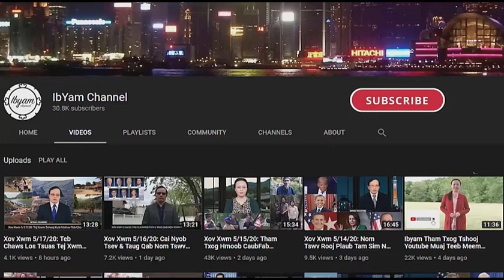Xov Xwm 10/10/2024: Teeb Meem Tus Txiv Tua Tus Niam & Leej Niam Vwm Tshuaj Los Ntau Me Nyuam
Ib Sim Lauj - Ibyam Channel